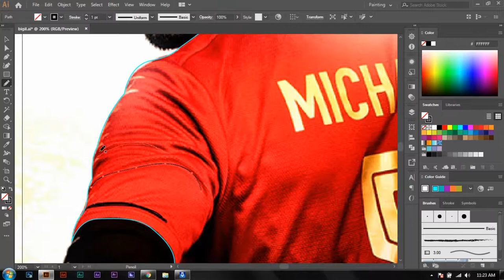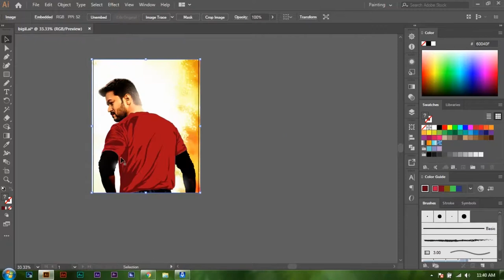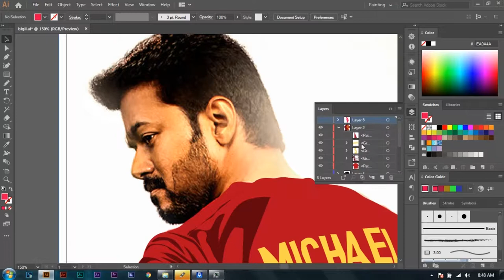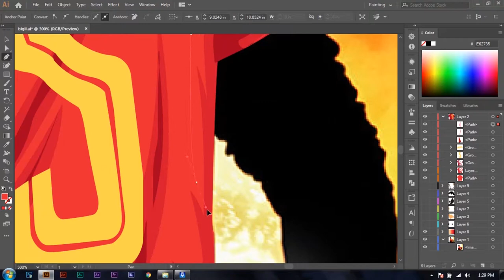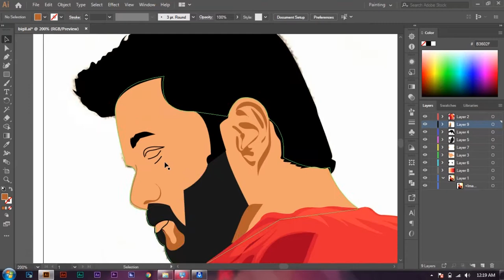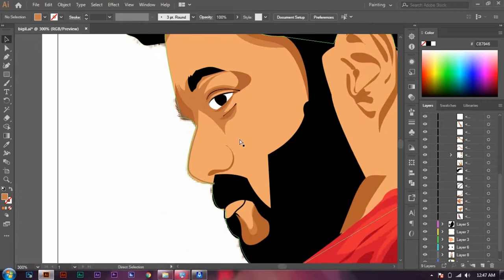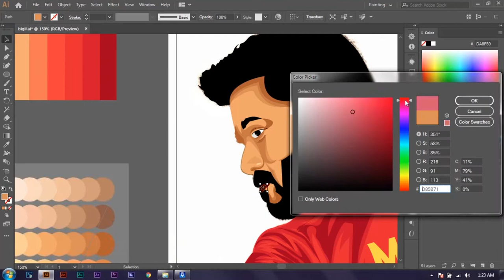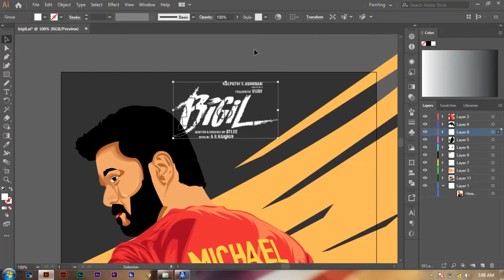Illustrator - Vector Art tutorial | Speed Art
This video shows how to draw an vector art of bigil movie poster.

They do: Poster designing, Logos, Digital paintings, vector arts, Business cards, Invitations cards.